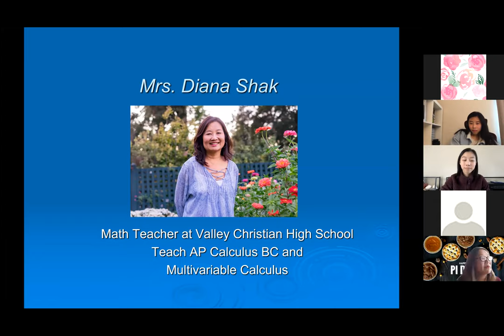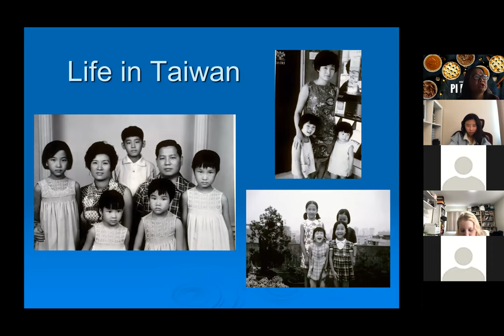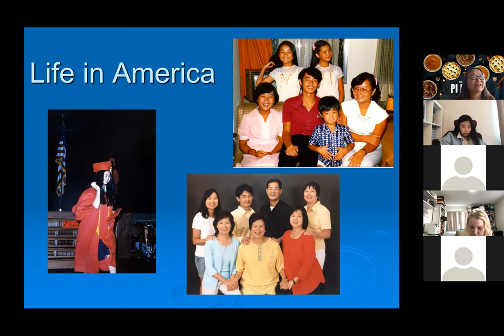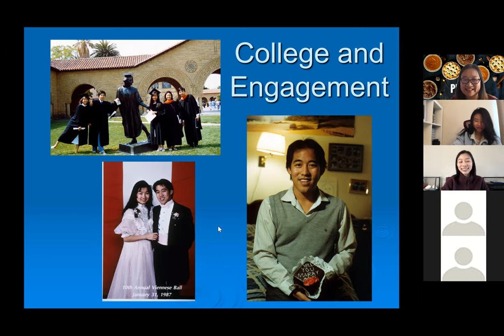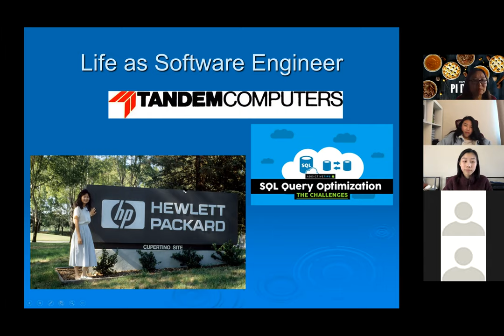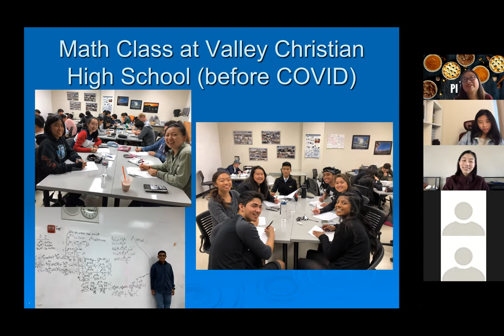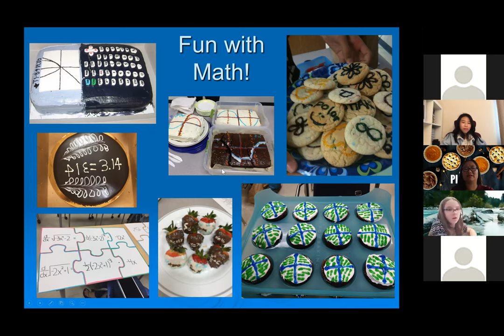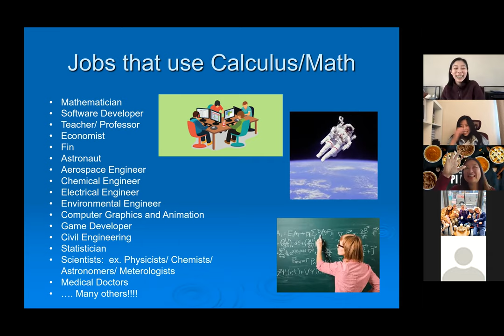Guest lecture: Mrs. Shak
Here is the guest lecture by Mrs. Shak from March 14.